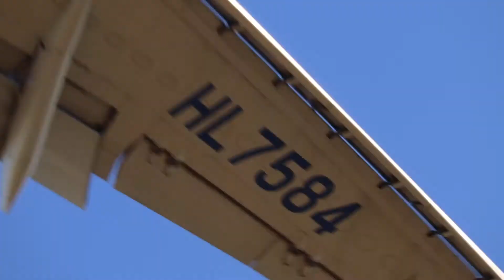KE820 Changsha - Incheon KoreanAir AIRBUS A330-300 HL7584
KoreanAir AIRBUS A330-300 HL7584 Changsha Huanghua Int'l Airport - Incheon Int'l Airport 2018 9/24 Incheon Int'l Airport 33R Runway Landing Canon EOS800D FULL HD 60P YouTube 720P HD